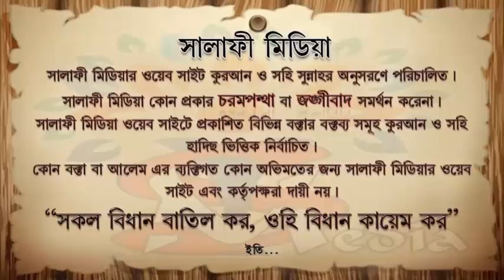প্রথম বৈঠকে তাশাহহুদের পর দরুদ পাঠ ᴴᴰ┇ শাইখ সালেহ আহমদ হাফিঃ